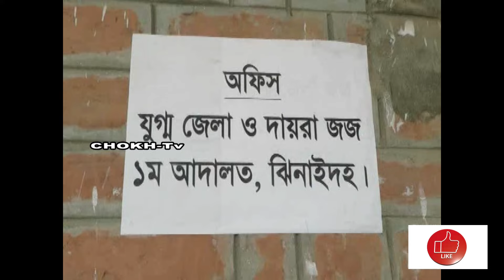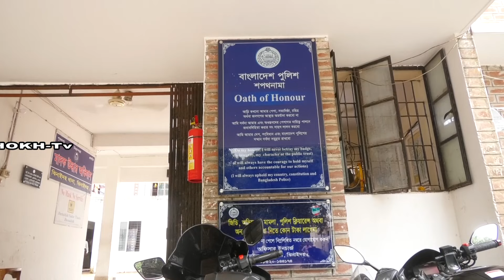ঝিনাইদহে ছাত্রদল নেতা মিরাজ ও শিবির নেতা পারভেজ মার্ডার মামলায়ফাঁসছেন যারা! ShibirChatrodlMurderCase